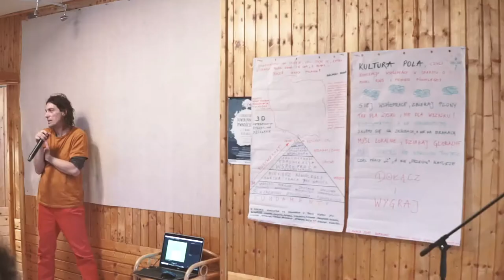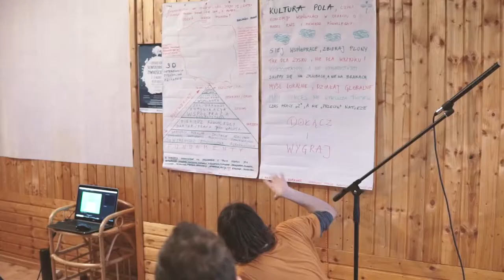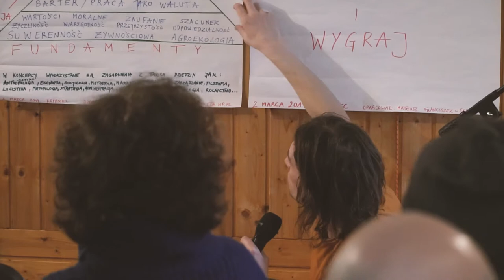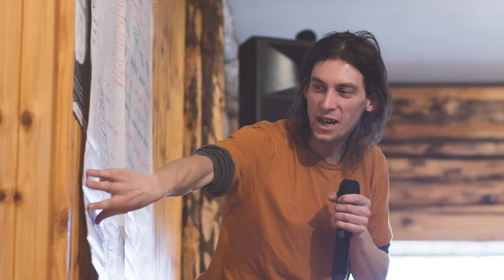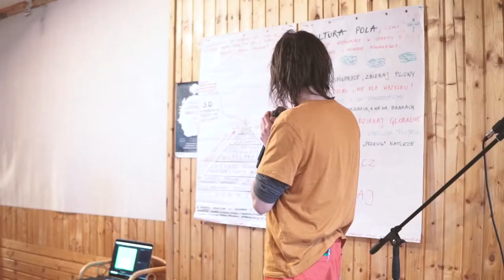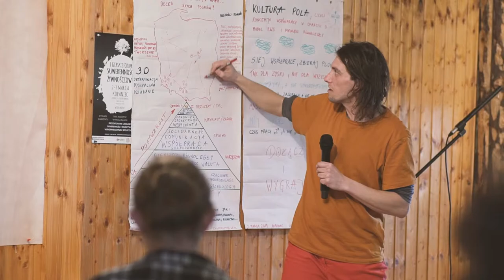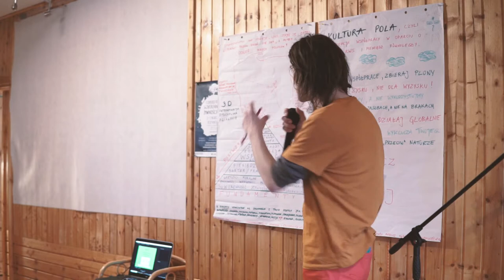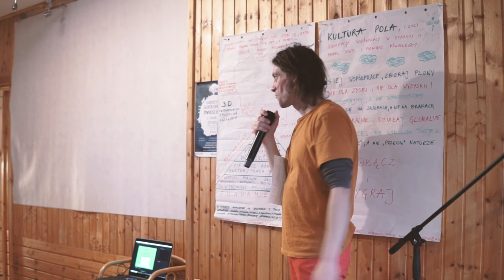Kultura Pola, czyli koncepcja współpracy w oparciu o RWS i pieniądz równoległy – Mateusz Wolniak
Kultura Pola, czyli koncepcja współpracy w oparciu o model RWS i pieniądz równoległy – Mateusz Wolniak

Montaż: Michał